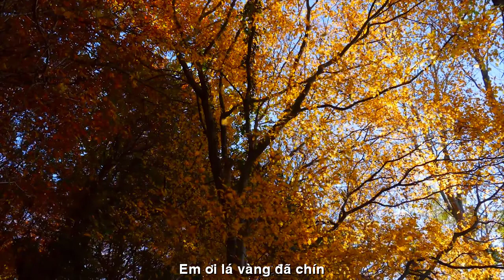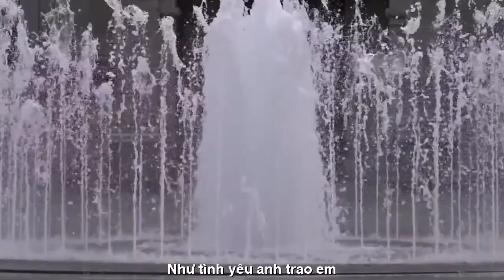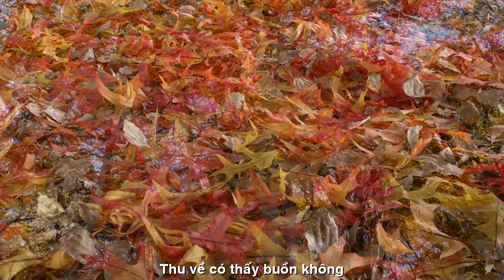[FULL HD]WASHINGTON DC MÙA THU||PHONG THU NGUYÊN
TÁC PHẨM:EM ƠI MÙA THU ĐÃ CHÍN
THƠ:NHÀ VĂN PHONG THU NGUYÊN
NGẪU HỨNG VỚI GUITARE MỘC
PROMOVIES VIDEOKAR NS QUANG DAU